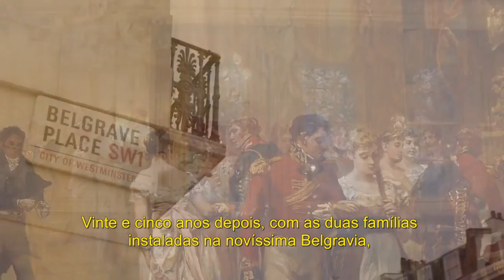Bem-vindos a “Belgravia”, nova série de Julian Fellowes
“Belgravia”, de Julian Fellowes, o criador de “Downton Abbey”,  é uma saga contada em 11 capítulos, publicados semanalmente em e-book, repletos de reviravoltas e sempre com um final surpreendente – uma homenagem à tradição dos folhetins emprestada agora ao livro digital.